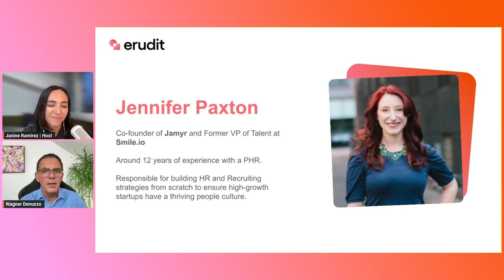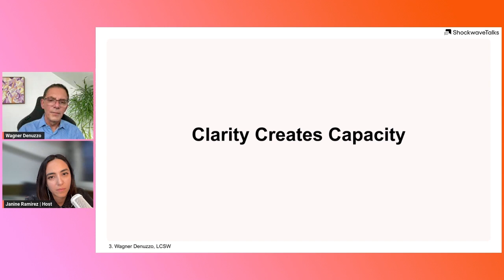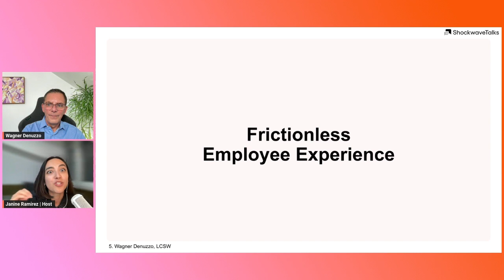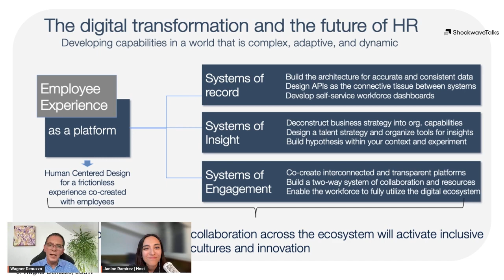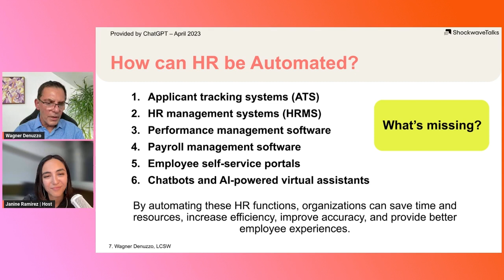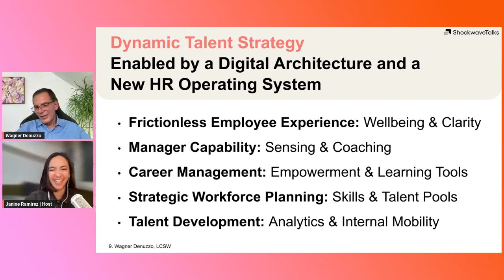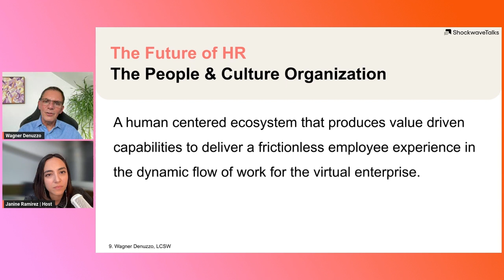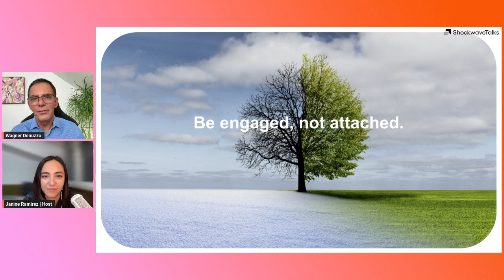Transforming the Workplace - HR Strategies for the Future of Work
In this video, we dive deep into the future of work and discuss how HR needs to adapt to enable a thriving workplace. Clinical psychotherapist turned organizational change consultant with over 20 years of experience, Wagner Denuzzo, has seen first-hand the impact that the changing landscape of work is having on businesses today and how leaders and HR departments have a multiple challenges ahead to truly build happy and productive work environments. The way we work is evolving and it's important for organizations to adapt and stay ahead.

Explore the framework that will allow HR to transform their workplaces and stay competitive in the future of work. From flexible work arrangements to employee wellness programs, we cover it all. We also discuss the importance of technology in the workplace and how it can be used to enhance employee productivity and engagement.

The future of work is exciting, but it requires organizations to be proactive and flexible. By implementing these HR strategies, businesses can create a workplace culture that attracts and retains top talent. Join us as we explore the future of work and learn how your organization can stay ahead of the curve.